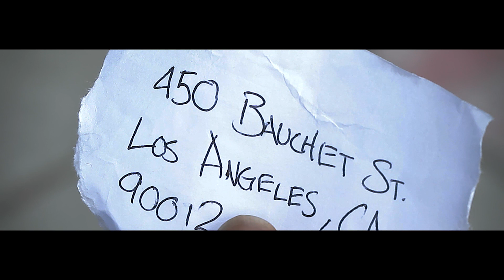Easy Money "Takin' It Wit Me" (official video) Produced By 9th Wonder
2nd single off The Motive Of Nearly Everybody, Yo album coming soon on Showoff Records. Directed by The Foreign Shooter. Single on iTunes Now.